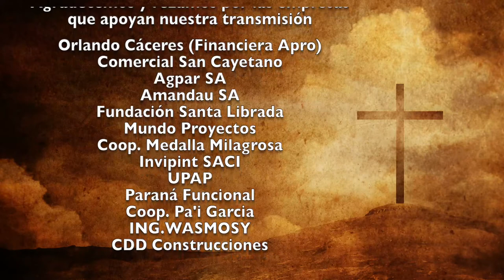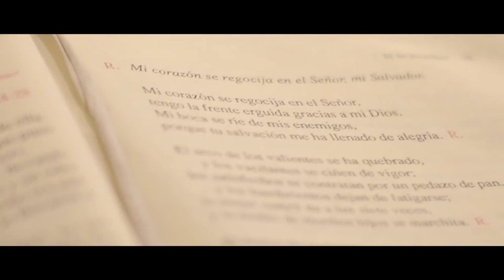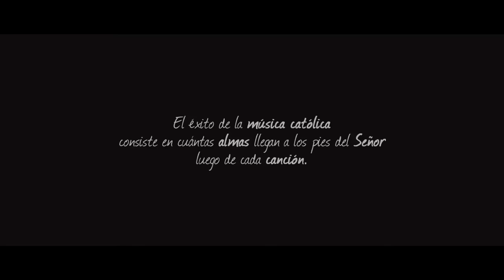Misa 26 de Setiembre